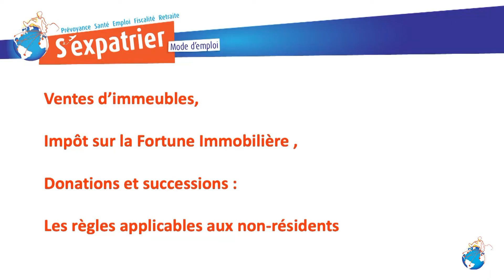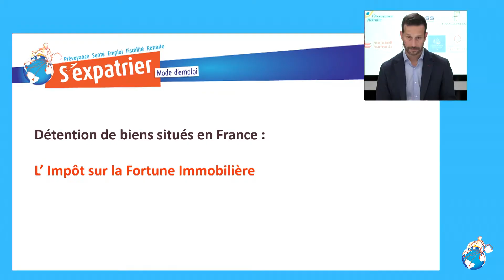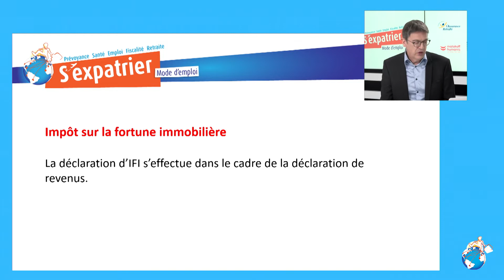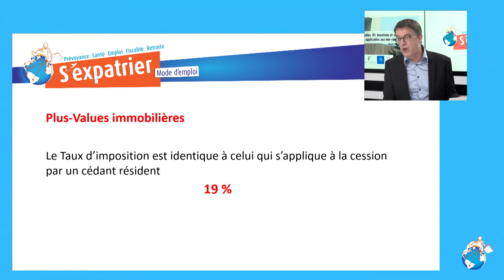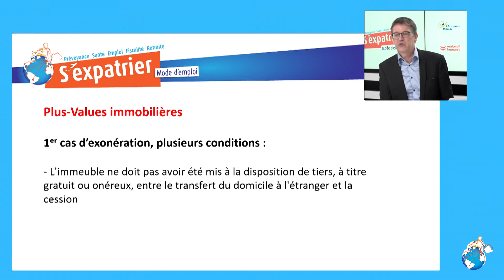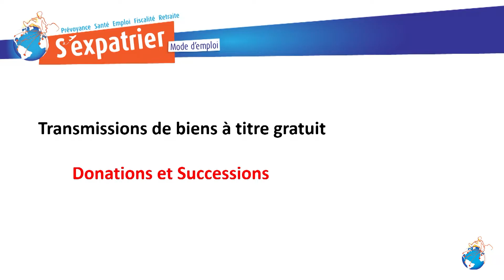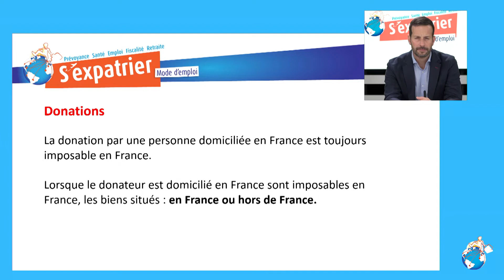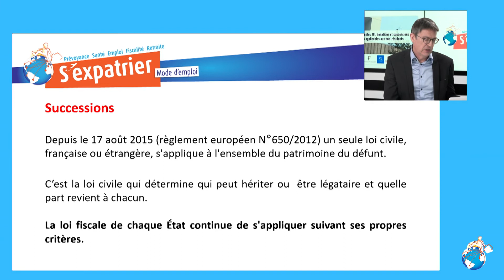Salon s'expatrier, Mode d'emploi: ventes d'immeubles, IFI, donations et successions... les règles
Ventes d’immeubles, IFI, donations et successions : les règles applicables aux non-résidents.
Une conférence proposée par La Direction des Impôts des non résidents et par Notaires de France, avec Laurent PENAUD Contrôleur principal des finances publiques à Direction des impôts des non résidents (DINR) et Me Frédéric VARIN Notaire.